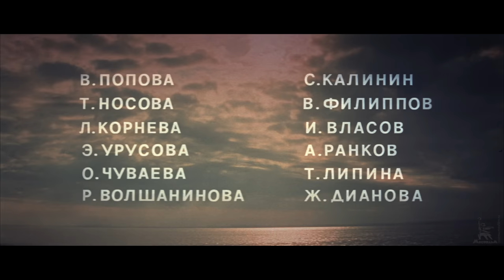Братья Карамазовы, 2 серия (4К, драма, реж. Иван Пырьев, 1968 г.)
Вторая серия кинокартины "Братья Карамазовы"

По одноименному pоману Ф.М.Достоевского. Трагическая история семьи Карамазовых происходит в русской провинции в конце XIX века. Отношения отца и трех совсем не похожих друг на друга братьев сложны и противоречивы. Один из братьев обвинен в убийстве отца, которого не совершал. Братья не в силах ему помочь, и только любящая девушка следует за ним на каторгу. После смерти И.А.Пырьева работу над картиной заканчивали режиссеры М.Ульянов и К.Лавров.

Режиссёры: Пырьев Иван, Лавров Кирилл, Ульянов Михаил
Сценарист: Пырьев Иван
Композитор: Шварц Исаак
Оператор: Вронский Сергей
Художник-постановщик: Волков Стален

В ролях: Абрикосов Андрей, Мягков Андрей, Никулин Валентин, Тетерин Евгений, Калинин Сергей, Лавров Кирилл, Ульянов Михаил, Лапиков Иван, Осенев Владимир, Данилова Александра, Георгиу Георгий, Павленко Павел, Хвыля Александр, Филиппов Виктор, Чекан Станислав, Носова Тамара, Коркошко Светлана, Урусова Евдокия (Эдда) , Перцовский Марк, Пырьева Лионелла, Юхтин Геннадий, Колпаков Виктор, Подгорный Никита, Прудкин Марк, Корнева Любовь, Бубнов Николай, Прокопович Николай, Чуваева Ольга, Власов Иван, Волшанинова Рада, Дианова Жанна, Матов Василий, Попова Варвара, Родионов Юрий, Стрелин Павел , Парфенов Николай, Строев Алексей